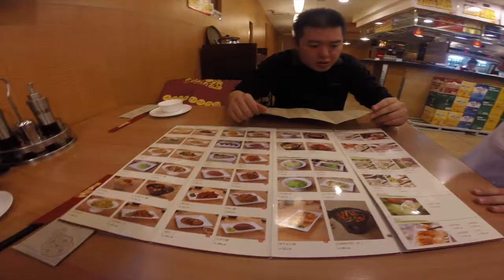Vlog #12 - Welcome to HARBIN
We are a newly wed couple from Australia.